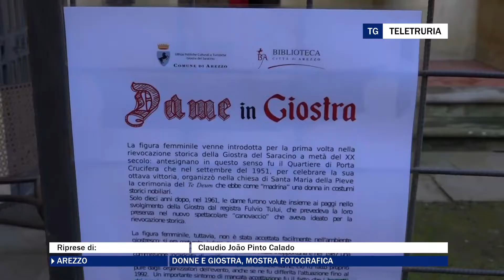Donne e Giostra, mostra fotografica